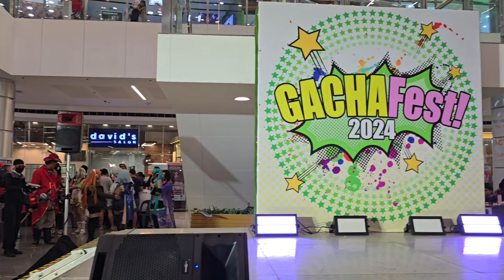Cosplay: GachaFest 2024 - 20240825 161404